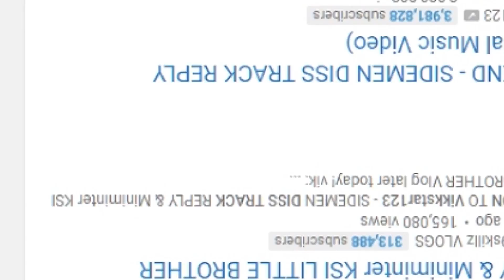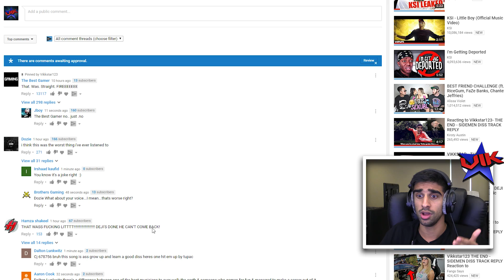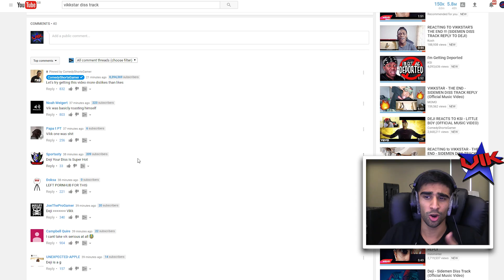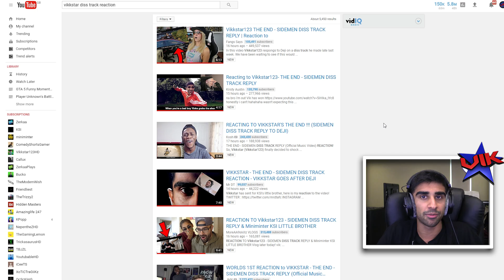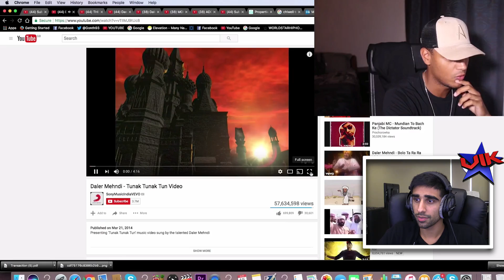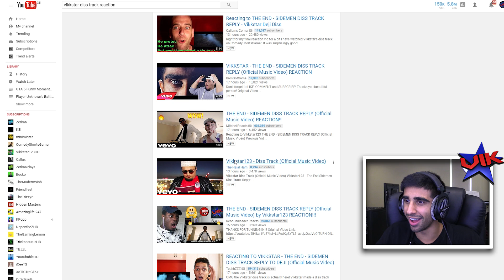REACTING TO THE END - SIDEMEN DISS TRACK REPLY REACTIONS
A new video reacting to my Sidemen Diss Track Reactions. Enjoy!